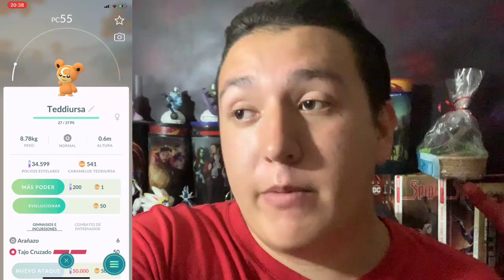¡Consejos y Sorteo para el CommunityDay de Turtwig!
Muchas gracias a todos los que apoyan el canal ya que sin ustedes no subiría videos

LINK DÉ LA PÁGINA DE YOS DESIGN EN FACEBOOK PARA QUE LO APOYEN